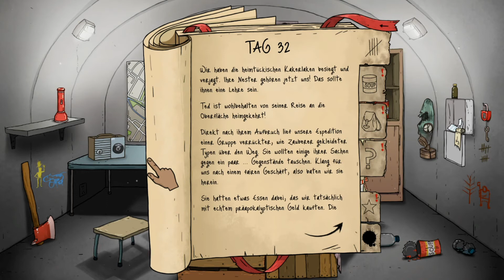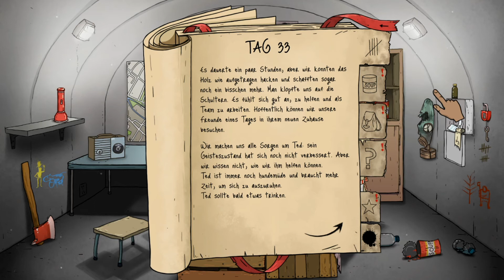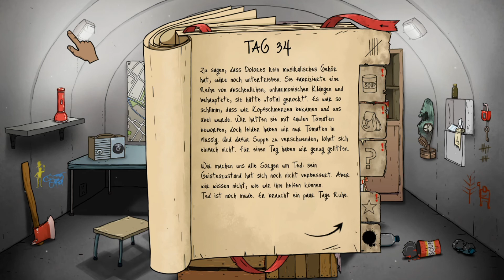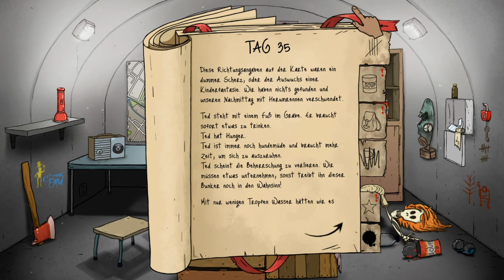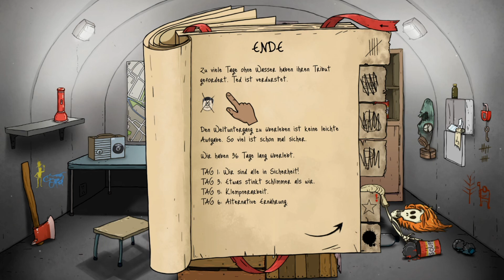60 Seconds! Reatomized #30 Geschwisterrivalitäten und Geisteskrankheiten [Nein Durchgang]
Unter den Geschwistern kommt es zu Rangeleien und schleichend verbreiten sich Geisteskrankheiten im Bunker.

60 Seconds! Reatomized
◄ Abenteuer, Gelegenheitsspiele, Indie, Simulation, Strategie (2019)
◄ Publisher: Robot Gentleman
◄ Entwickler: Robot Gentleman
◄ Veröffentlichung: 25. Juli 2019
◄ Offizielle Seite:

◄►LET'S PLAY 60 Seconds! Reatomized

Dem Kalannar eine Freude machen (Amazon Wishlist):